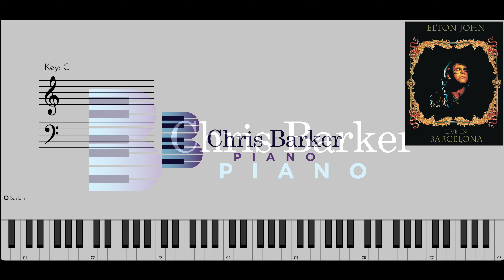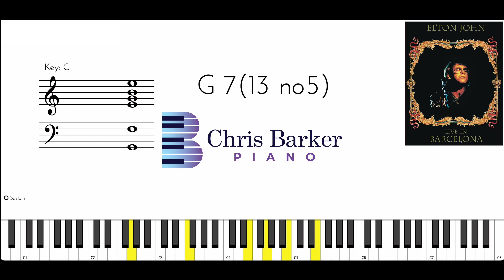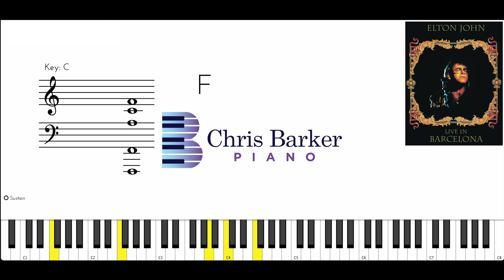Sad Songs Say So Much Intro - BARCELONA 1992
So in this video you will only hear what I have played and recorded when transcribing this great intro to Sad Songs Say So Much. Due to copyright issues this song most likely would have been blocked in many countries leaving it inaccessible to many, which is why I left out any audio/video from the original recording. This intro, although sounds difficult, is actually quite doable for most intermediate piano players given a little intentional practice. There are so many styles and elements in this short intro which gives you a chance to learn how Elton crafts a piano intro. Use this video and the linked MIDI file to help you transform your piano playing into an Elton-like style! The transcription that I have created will show you the chords, notes on a grand staff, as well as a piano roll visual.

With the MIDI file download link below you can also trigger a *sheet music application, slow down/speed up piano part without quality loss, change the key of the song, loop difficult sections, and much more! *Since this is a live performance it isn’t recorded to the grid so if you want to use the midi file for sheet music purposes it will need to be arranged.